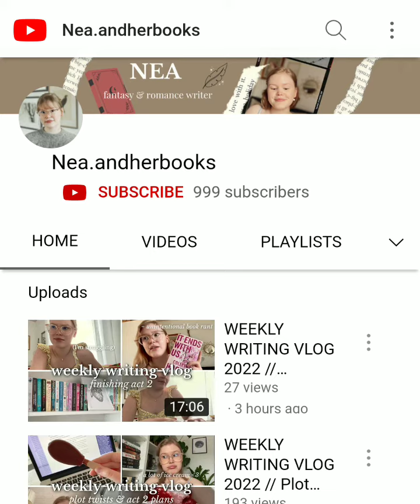Congratulations 🍰🧁 Nea.andherbooks hit 🎯 1000 Subscribers 1K | AuthorTube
Nea.andherbooks